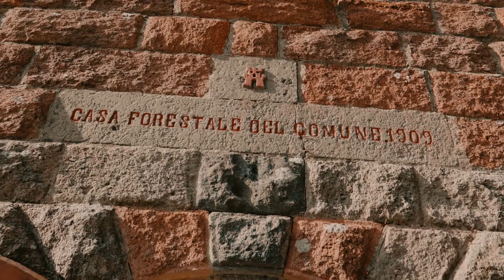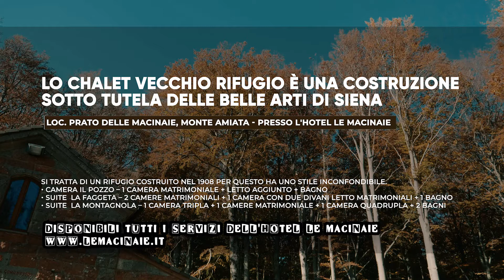Il Vecchio Rifugio - Chalet sul Monte Amiata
La struttura che vi vogliamo far conoscere si trova sul Monte Amiata, in località Prato delle Macinaie, non distante dalla vetta e a ridosso dell'Hotel Le Macinaie del quale condivide i serivizi.

Lo Chalet Vecchio Rifugio è una costruzione sotto tutela delle belle Arti di Siena. Si tratta di un rifugio costruito nel 1908 dallo stile inconfondibile.
Una baita da vivere da soli o con gli amici, infatti lo chalet può essere affittato nel suo complesso da gruppi di persone che vogliono passare qualche giorno assieme condividendo il piacere di questa bellissima casa nel bosco..
In certi periodi si può anche prenotare singole camere mantenendo privacy ed intimità assoluta.

Dispone di:
• 6 camere
• 4 bagni

Primo Piano:
•Camera Il Pozzo – 1 camera matrimoniale + letto aggiunto + bagno
•Suite  La Faggeta – 2 camere matrimoniali + 1 camera con due divani letto matrimoniali + 1 bagno
Secondo piano:
•Suite  La Montagnola – 1 camera tripla + 1 camere matrimoniale + 1 camera quadrupla + 2 bagni

Privacy totale, con tutti i servizi dell’albergo Le Macinaie disponibili.
Soggiornando nello Chalet immerso nella natura del Monte Amiata, gli ospiti potranno approfittare di tutti i servizi dell’albergo Le Macinaie, dato che dista soltanto 200 mt. dal corpo principale dell’hotel. Manterranno però un’invidiabile privacy perché la struttura si trova in mezzo ad un magnifico bosco di faggi, uno dei più grandi d’Europa.

I servizi principali sono:
- living room
- giochi per bambini
- biliardo
- ping pong
- mezza pensione presso l’Hotel Macinaie (200 mt)
- caminetto
- wifi
- parcheggio privato (in caso di neve potrebbe essere non disponibile)
- TV grande schermo satellitare
- Cucina con lavastoviglie e dotazione completa di stoviglie per 14 ospiti
- Angolo giochi per bambini piccoli
- Spazio esterno con altalena
- Piazzale con tavolo (di fronte allo chalet)
- Un bellissimo camino anni ’30 fa bellissima mostra di se all’ingresso.